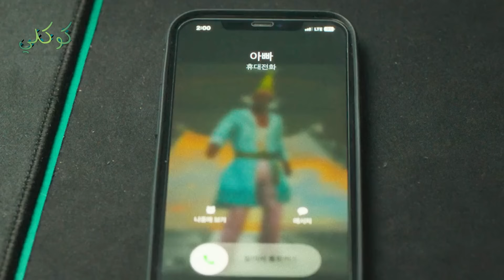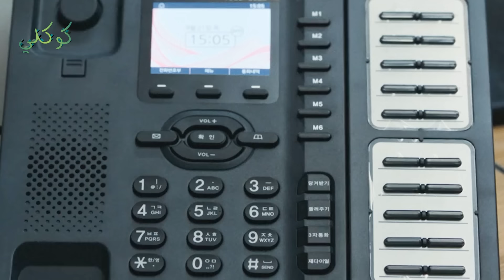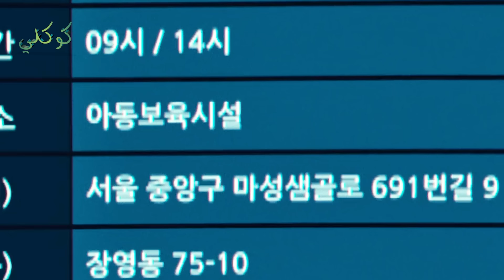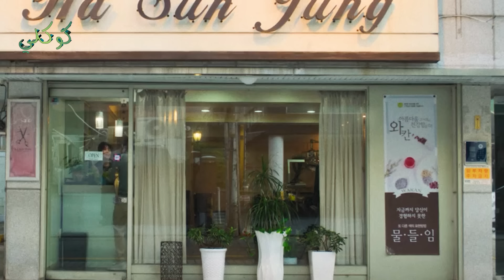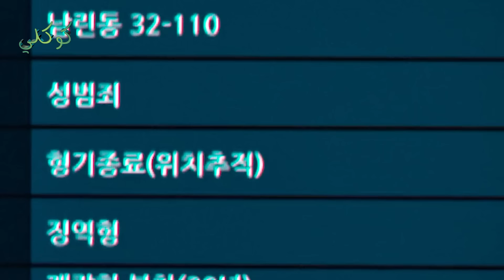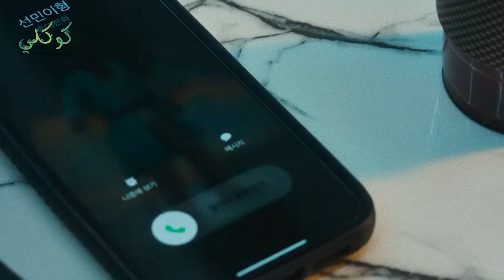ظابط شرطه وسيم ولكن ف الضرب غشيم لا مجرم ولا حرامي بسببه نايمين الليل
كوري اكشن دراما اثاره تشويق
رابط انستجرامي خش اعمل فولو علشان تعرف مواعيد افلامي